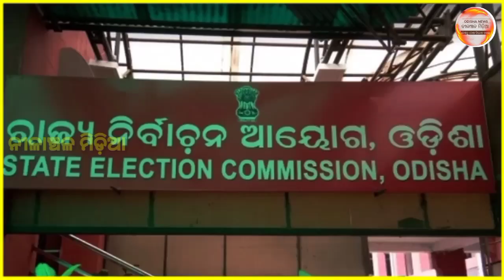Ajira Bada khabara, Ajira Mukhya khabara, Today Top News, Nilanchal media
We are very happy to see you here. Nilanchal media is one of the leading youtube news  channel of Odisha. Nilanchal media always try to explore good and helpful news for its subscriber. Nilanchal media,  Every day upload one news video and alternate day some other video like, health tips, mythological video, experiment and invention, current sensation news (one topic based ), biography of legend, home remedy, bastu tips